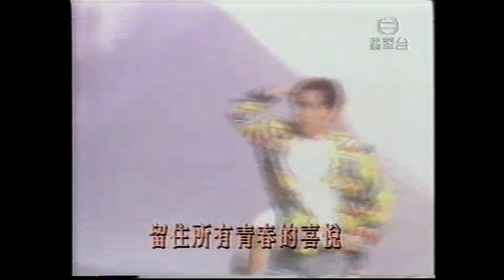林志穎 林志颖 去年夏天